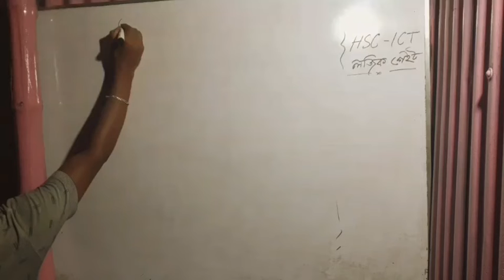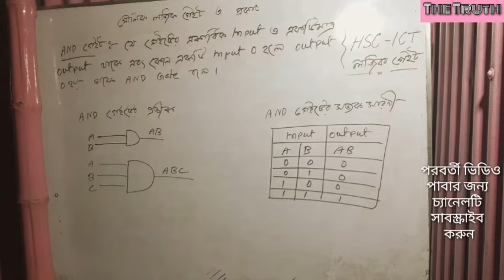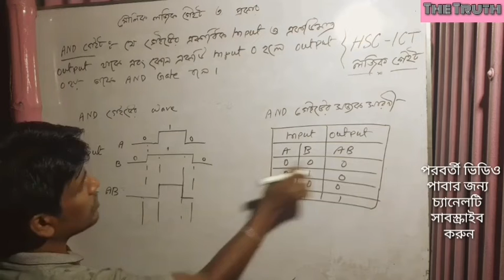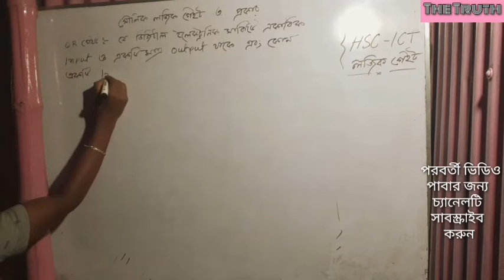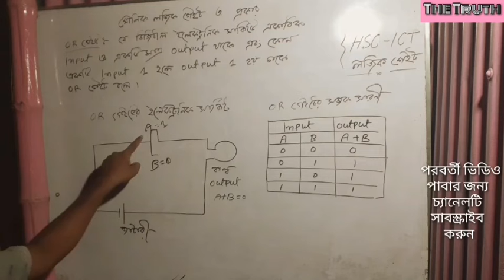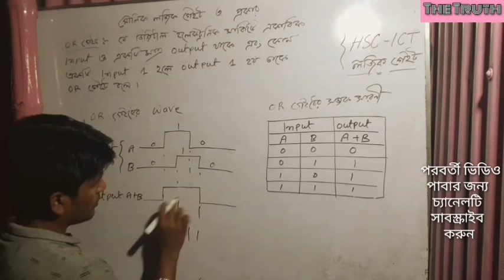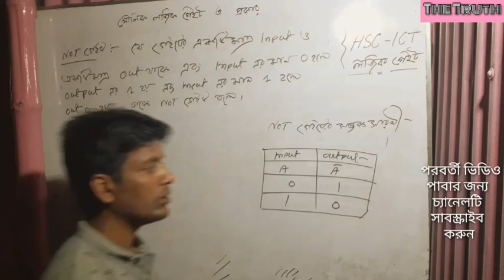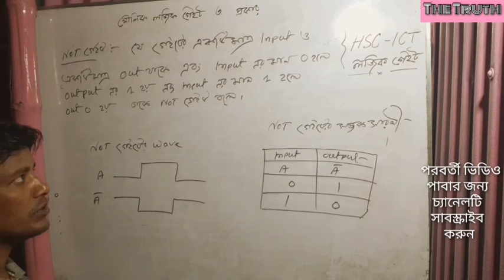AND, OR, NOT Gate // মৌলিক লজিক গেইট// HSC ICT তৃতীয় অধ্যায়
তিন প্রকার মৌলিক লজিক গেইটের সত্যক সারণী// ইলেকট্রনিক সার্কিট// ওয়েভ এবং প্রতীক খুব সহজে এবং দ্রুত দেখানো হল।